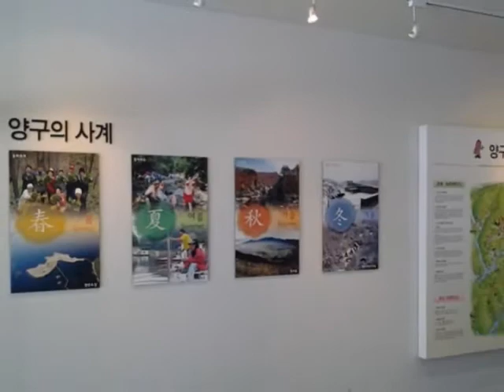두타연 팸투어 영상(Dutayeon Famtour Video)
4. 3일 강원도 양구지역에 꽤많은 눈이 내렸는데 두타연 팸투어 일행을 안내하면서 두타연의 설경을 처음 보게 되었어요.
두타연의 설경이 이렇게 아름다울 줄 정말 몰랐어요. 등산을 자주 하지 못하다 보니 이런 느낌을 느껴보지 못했는데 볼만한 경치라는 생각이 들어 두타연갤러리~제4땅굴코스를 동영상으로 만들어 보았습니다.
잠시나마 두타연의 설경을 감상해 보세요. ~~^.^~~
♥Korea Center Point - Clean Yanggu♥